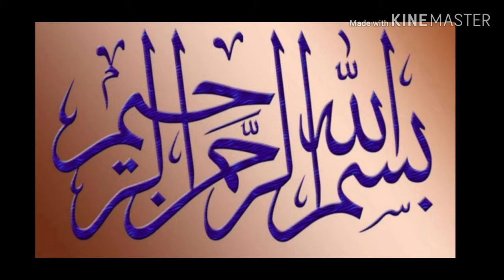Ayeza khan beautiful pictures with mask, Alina's Cooking and Blog